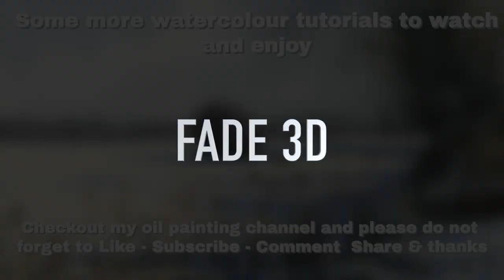A watercolour study of a House Sparrow, using several techniques.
Hi All, well I worked late to get this one ready to watch and enjoy, after last weekend's filming disaster.
I create this charming study of a springtime House Sparrow, the reference will be found over on my Patreon channel for you to freely download and have a go at this one as well, including the line art.
Also my Etsy shop.

Do not forget my new Facebook Group 'Painting with Paul Apps'

So So much on offer, well worth checking out for a few pounds each month.

My full list of colours set out below is in sequence as they appear in my palette. There are way too many and will be edited down over time to a core set.
 PALETTE
Sepia
Burnt Umber
Indian Red
Burnt Sienna
Raw Sienna
Yellow Ochre
Neutral Tint
Indigo
French Ultramarine Blue
Cobalt Blue
Phthalo Blue ( Windsor Blue)
Ultramarine Violet
Phithalo Green ( Windsor Green)
Cobalt Turquoise Teal
Magenta
Organic Vermillion
Trans Pyrrol Orange
Cadmium Yellow Deep.
Indian Yellow
Aureolin
Palette box is a cheaper version of a Holbein offering a 20-slot palette. If honest I have way more colours than if ever use. I often only use a few of these and a version of this palette with fewer slots would be better for most.
My brushes are mainly Rosemary and Co, Sable, and Synthetics.

I am trying to bring you a new video art tutorial every Friday at 3 PM. GMT. If you are making your own version of this painting, please do so and I'd be happy to look at it and comment. Please do remember that your version is to learn from and therefore not for resale, based upon my, demonstration and source photo... Thank you for respecting that